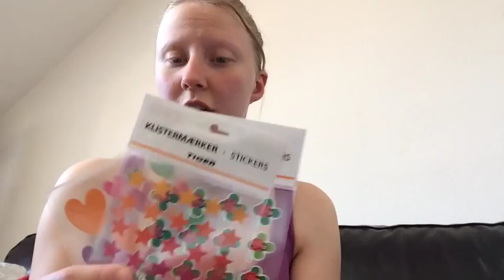Haul #4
Viser mine ting fra H&M, the Body shop og tigeren